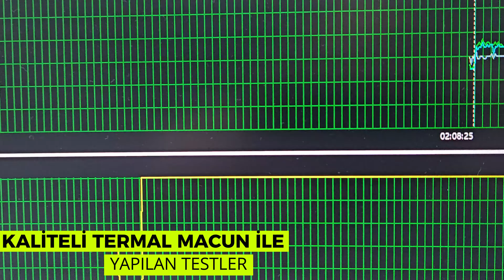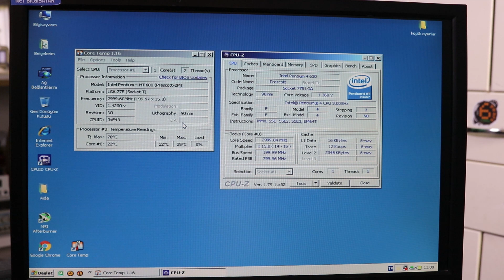ÜÇ Buçuk Yıl Önce Üretimini Yaptığımız Termal Macunu TEST Ettik!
"Bu videomuzda, yaklaşık 3.5 yıl önce ürettiğimiz  termal macunun performansını test ediyoruz. Zaman içinde termal macunun etkisini ve bilgisayarınızın sıcaklık yönetiminde ne kadar önemli olduğunu keşfedeceksiniz. Termal macununuzu değiştirmeyi düşünüyor veya mevcut durumunu kontrol etmek istiyorsanız, bu video tam size göre!